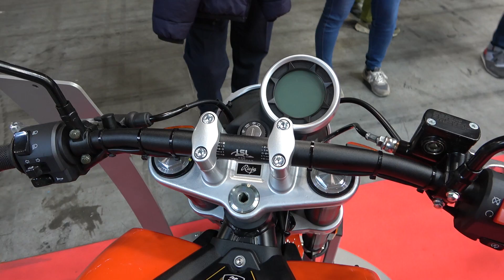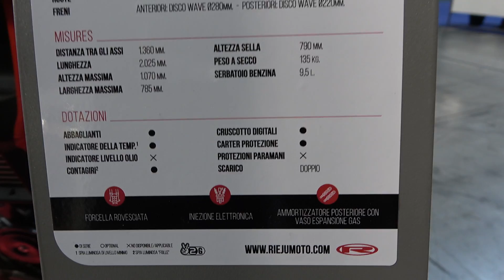The new 2022 RIEJU CENTURY 125cc naked motorcycle walkaround